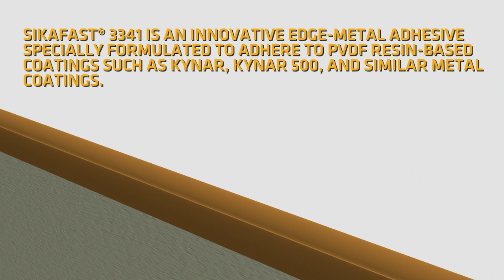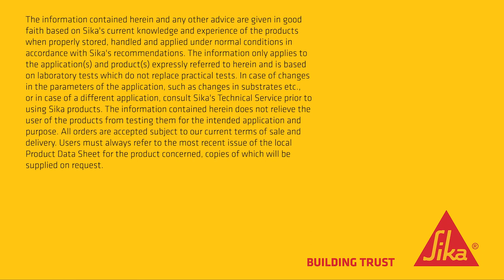Sikafast 3341 Edge Metal Adhesive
Sikafast 3341 is a breakthrough adhesive specially formulated to adhere to substrates known to be “impossible” to stick to such as Kynar® coated metal or other PVDF resin-based coatings such as Hylar®. The PVDF resin technology that makes the coating perform so well with color retention, gloss sheen longevity and UV resistance, also makes it difficult for adhesives to stick to it. That is, until now! No longer is adhering to Kynar edge metal flashings a challenge when using Sikafast 3341.